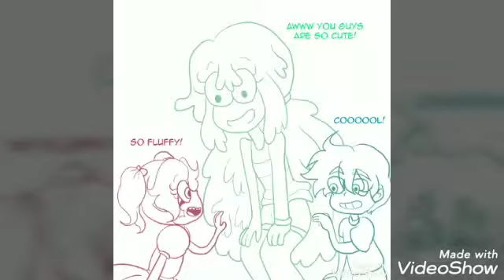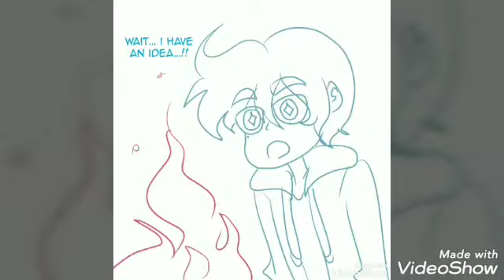Adara Butterfly II (Tomstar kid)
Adara belongs to @adaraverse (Tumblr)